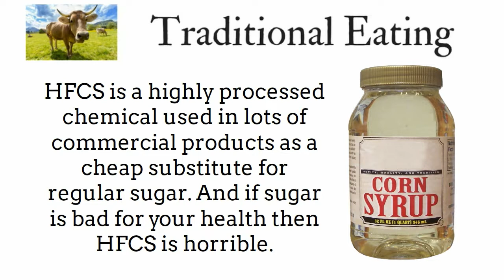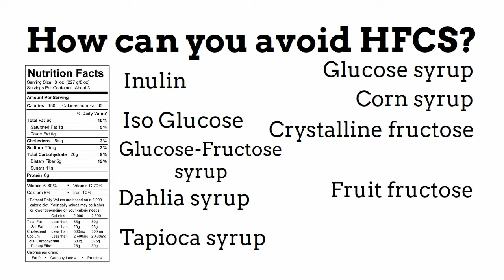Why is high fructose corn syrup bad?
Why is high fructose corn syrup bad? We talk about what research has found out about this sugar.  We also talk about what HFCS does to the body. If you want to know why to avoid HFCS than watch this video.